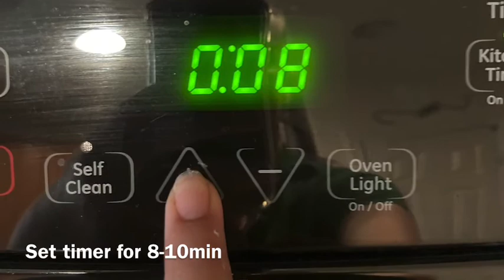Pizza Bomb making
Watch as Sophia and I make delicious pizza bombs! Oh and I forgot to mention to set your oven to 350*. Enjoy!